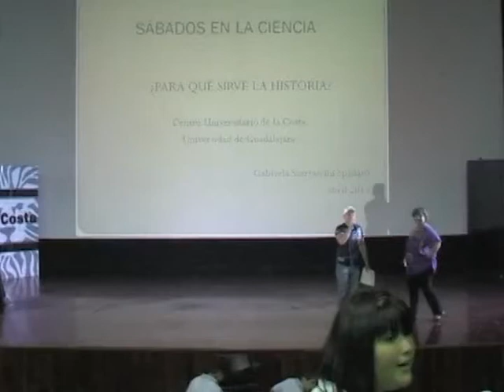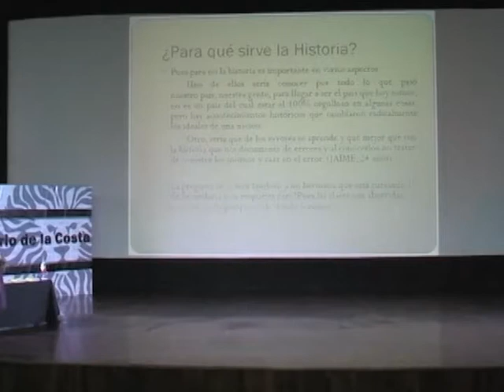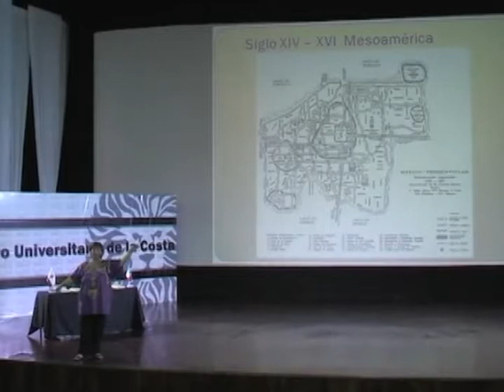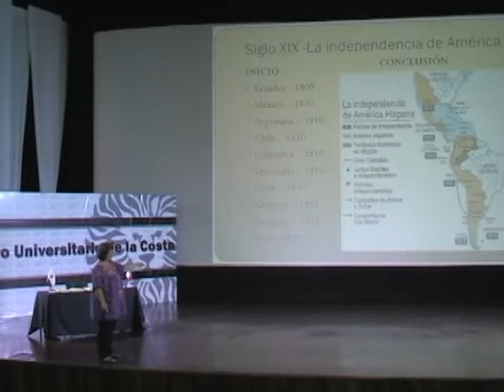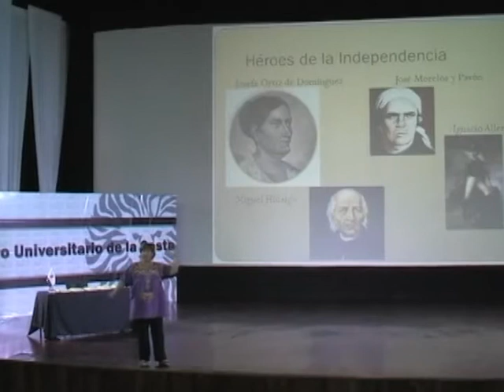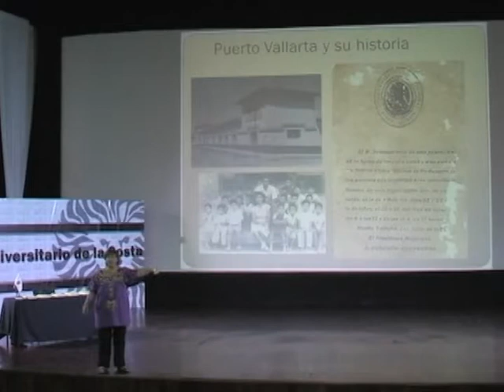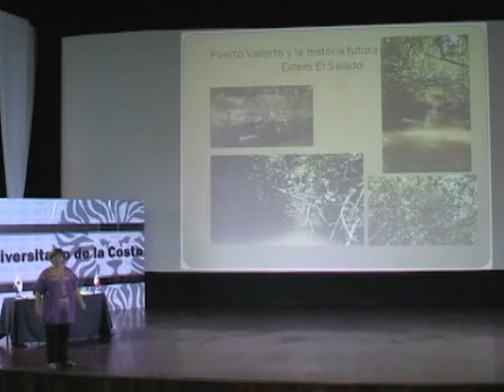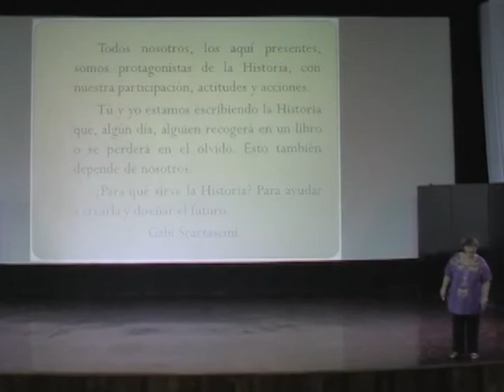Sábados en la Ciencia - ¿Para que sirve la historia?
Los sábados en la ciencia siguen siendo un foro de gran éxito educacional para niños y jóvenes. Es una vinculación cultural y educacional entre el Centro Universitario de la Costa, la Academia Mexicana de Ciencias y Eventos Culturales la Petite France. Impartido por la Dra. Gabriela Scartascini Spadoro en el Auditorio "Dr. Juan Luis Cifuentes Lemus", atendieron niños y jóvenes de diversas escuelas de Ixtapa. Se reconoció la asistencia de padres de familia con sus hijos, una variedad de caras nuevas.

La Dra. Scartascini Spadoro es Doctora en Ciencias para el Desarrollo Sustentable de la Universidad de Guadalajara. Es Profesora Investigadora de tiempo completo titular "C" del Centro Universitario de la Costa, contando con el premio al Mérito Académico 2007 Enrique Díaz de León, en la categoría "Investigación". También obtuvo el premio "Vallarta en Cultura 2011", otorgado por el H. Ayuntamiento de Puerto Vallarta. Originaria de Buenos Aires, Argentina, y con 18 años ya de residencia en México, cuenta con 25 años de experiencia en enseñanza en instituciones de educación básica así como media superior y en el ámbito universitario. Su línea de investigación es la sociedad en transición.